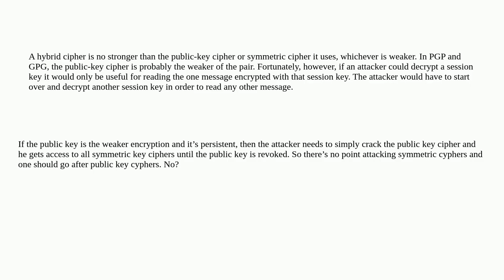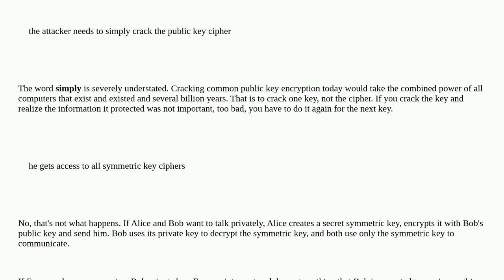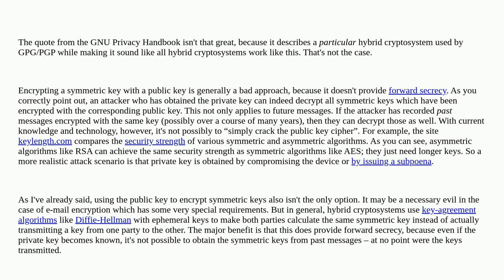Security: Attacking Public Key Ciphers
Attacking Public Key Ciphers

A special thanks goes out to the community

  ciphers